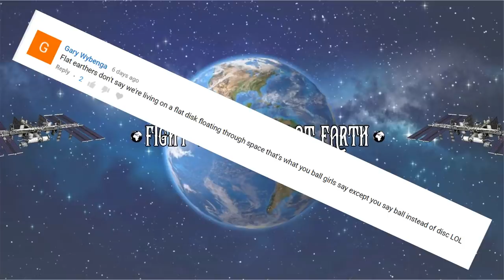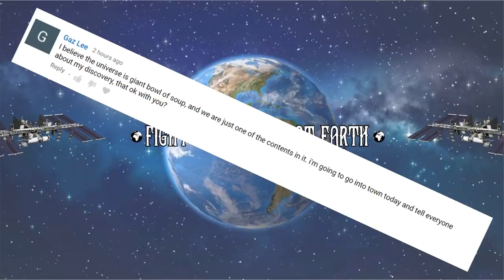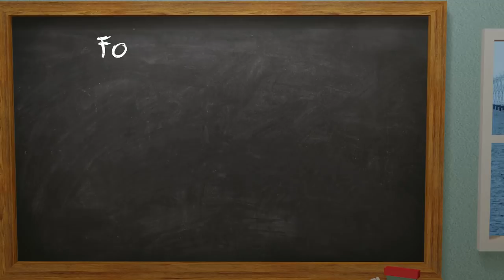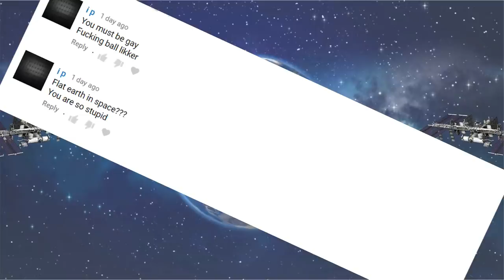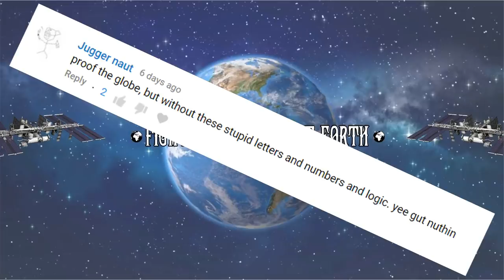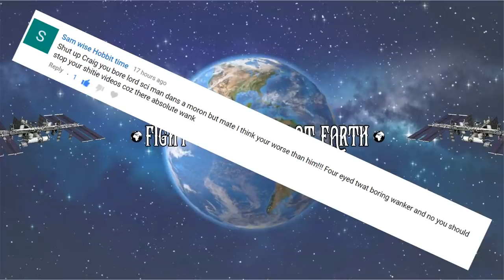Flat Earthers Never Learn.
Ep of Flerfs Say What? They just keep the stupid flowing!